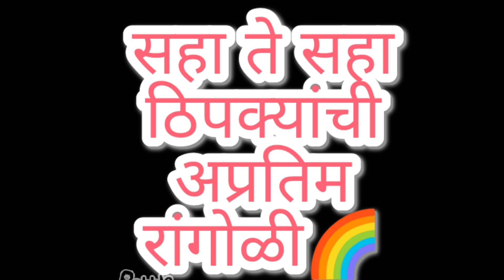काढा अतिशय सुंदर आणि मनमोहक अशी फुलांची रांगोळी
@Top easy rangoli🌈  कृपया लाइक करा सबस्क्राईब करा आणि शेअर करा रांगोळी कशी वाटली ते सांगण्यासाठी कमेंट बॉक्समध्ये कमेंट करा धन्यवाद 🤩🙏🏻

Top easy Rangoli🌈 या चॅनेलवर आपले स्वागत आहे
रांगोळी हा भारतीय संस्कृती आणि परंपरेचा अविभाज्य भाग आहे. सण आणि आमच्या खास कार्यक्रमांच्या स्वागतासाठी याचा वापर केला जातो. तर आजच या सोप्या आणि रंगीबेरंगी रांगोळी डिझाइनपैकी एक उत्तम रांगोळी तुम्ही आमच्या चॅनल वर सहज रांगोळी पाहू शकता

Krishna rangoli
Ganesha Rangoli
lord vishnu rangoli

7 to 1 dots rangoli
7 to 1 dots rangoli with colours
7 to 1 dots rangoli designs
3d rangoli
rangoli video
rangoli muggulu
Dot rangoli designs
dot rangoli designs with colours
dot rangoli designs 15-8
dots muggulu
dots muggulu easy
dots muggulu designs
rangoli designs for sankranthi 2022
rangoli designs for sankranthi with dots
rangoli designs for sankranthi easy
rangole rangole
rangole maro
rangole
kolam designs
kolamba ithaliya
mandas design
alpana designs bengali
alpana designs bengali simple easy
alpana designs bengali saraswati puja
hairpin design
hairpin design flower
hairpin design making
muruja jhoti
muruja design
murujay mantra
chowkpurana rangoli information
dots kolam, sikku kolam, padi kolam, Margazhi kolam
Festivals like Sankranthi (Pongal), Diwali (Deepavali), Vijaya dasami (Dasara)
chowk pujan
chowk pujan ka geet
chowk chowkpoorna rangoli alpna madna
pookalam design
pookalam designs with flowers
pookalam design drawing